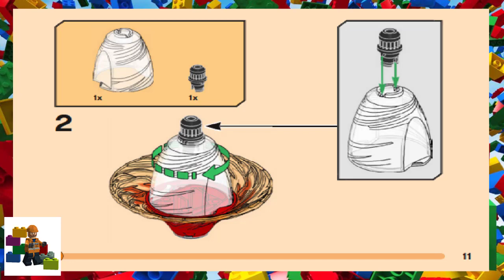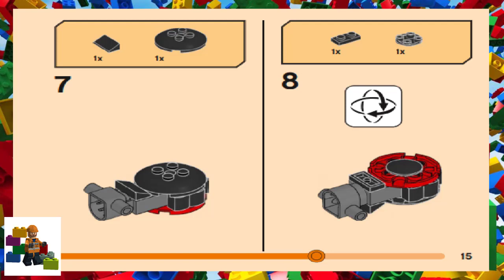LEGO instructions - Ninjago - 70688 - Kai's Spinjitzu Ninja Training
How to build the 2022 Lego Set 70688 - Kai's Spinjitzu Ninja Training